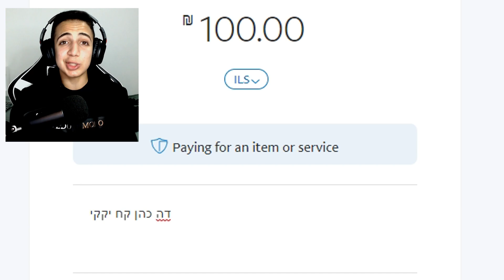מי שמוצא יותר *ברזל* מקבל 100 שקל!! (עם דידקשן)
- מהיום רק - TC - בשופ🔥 -
פתחתי טיקטוקקקקק תעקבו - _Idanofficial

חברה בסרטון של היום עשיתי תחרות עם דידקשן😄!!
בואו נגיע ל 6K לייקים יאחים 🤙!!
אם שמתם את הקוד תכתבו בתגובות *דה כהן*😄
(מי שרושם מקבל לב🤙)

טוב חברה מקווה נהנתם מהסרטון אל תשכחו לתת בלייק 👍, להירשם לערוץ ולהפעיל את הפעמון 🔔 כדי לקבל התראה בכל פעם שאני מעלה סרטון חדש🤙

♦️ קוד בחנות - TC -

כל הזכויות שמורות לערוץ TheCohen ©